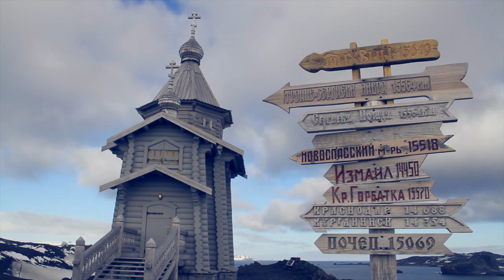LLUVIA ACIDA - Radiocomunicación / Baradit Drake Mix